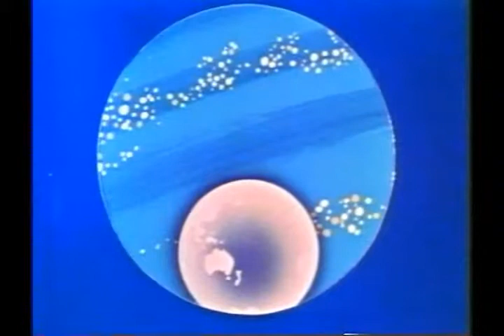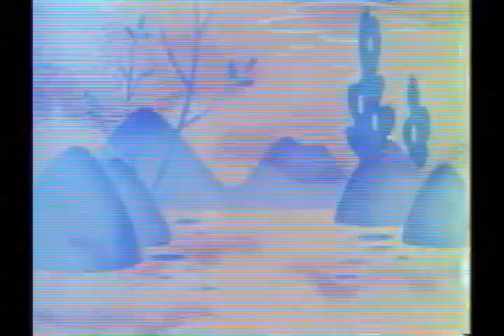Colonel Bleep: Arrival on Earth (1956)